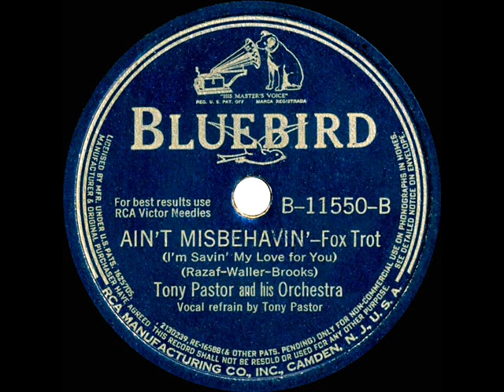1942 Tony Pastor - Ain’t Misbehavin’ (Tony Pastor, vocal)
From the Rick Colom Collection: Swing version of the old Fats Waller tune.

LP audio, originally issued on 78rpm: Bluebird B-11550 - Ain’t Misbehavin’ (I’m Savin’ My Love For You) (Razaf-Waller-Brooks) by Tony Pastor & his Orchestra, vocal by Tony Pastor, recorded in Chicago June 1, 1942